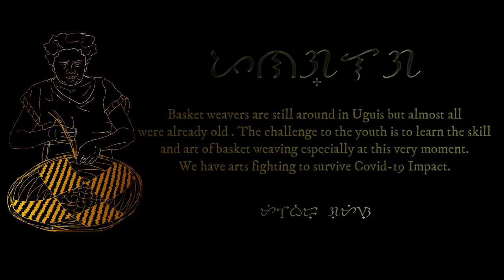PANAGLAGA (Basket Weaving) by MELVER RITZ GOMEZ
PANAGLAGA (Basket Weaving)
dir. Melver Ritz Gomez
Finalist, Abrenian Heritage Film Festival 2021

The documentary film titled Panaglaga (Basket Weaving) portrays the Tingguian women of Uguis, Nueva Era , Ilocos Norte.

While traditional baskets are sold almost everywhere in the country, the said town where weaving is revered a lost skill , the Tingguian women weaves a small baskets lined with black strips.

The traditional handicrafts and folk arts of our “kailians” from Uguis were initially born out of necessity , yet they are also objects of remarkable beauty . Once used by locals to barter in exchange for basic commodities, the skill of basket weaving seems to be a  dying art. Basket weavers are still around in Uguis but few of them were active weavers . In this time of pandemic, we really have arts fighting to survive Covid- 19 impact.